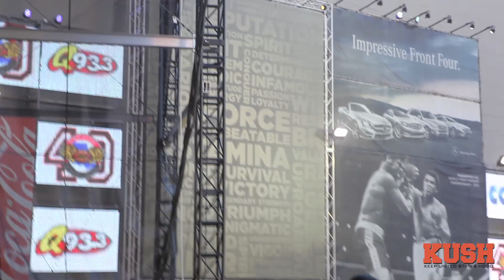August Alsina bayou classic fan festival q93 2013 part 4 i luv this shit august runs into the crowd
August alsina holds it down for kush dvd..